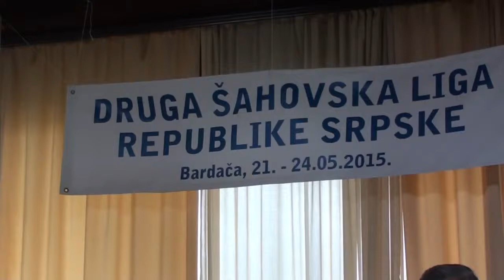Druga šahovska liga RS- Bardača 2015- zatvaranje